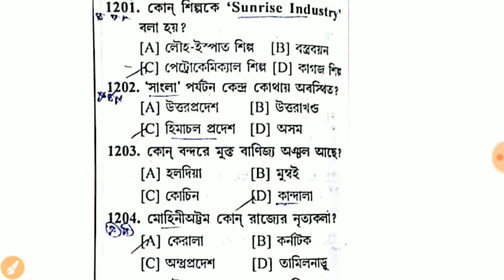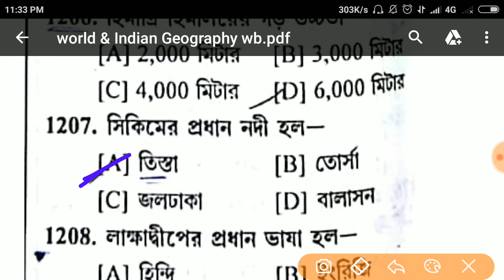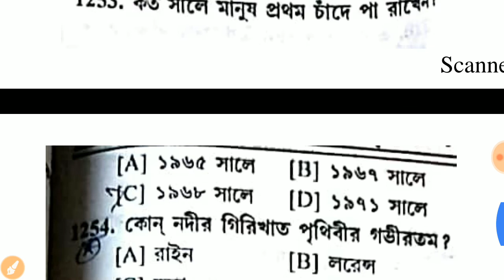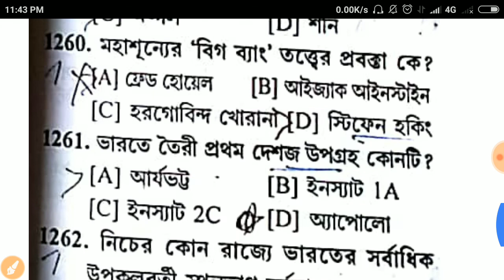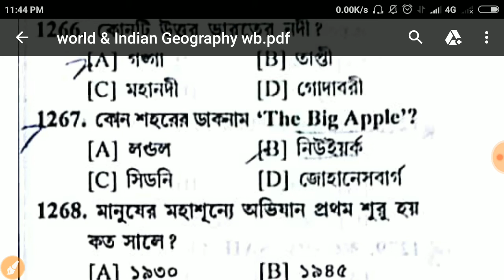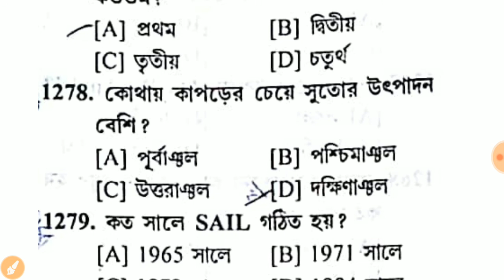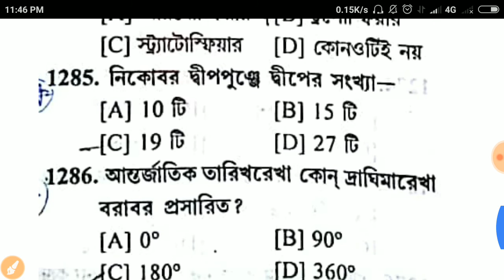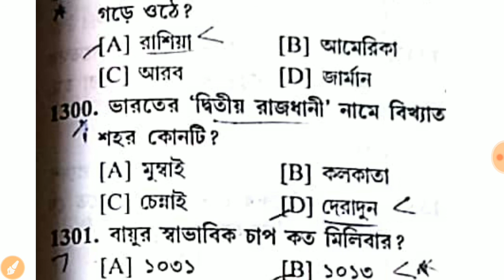2000 Mcq/ভারত ও পশ্চিমবঙ্গের ভূগোল#part-13/psc/WBCS/ssc/clerk/Rail